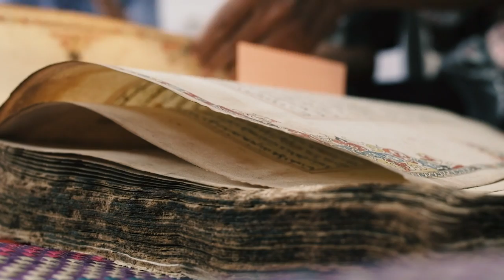Ein Tässchen Cannabis-Kaffee zum Frühstück?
In der indonesischen Provinz Aceh ist eine berauschende Kaffeemischung derzeit besonders gefragt: 70 Prozent Kaffee – 30 Prozent Marihuana. Es ist ein riskantes Geschäft in der Provinz, in der schon das Trinken von Alkohol und das Küssen in der Öffentlichkeit unter dem strengen islamischen Recht mit Peitschenhieben bestraft werden.